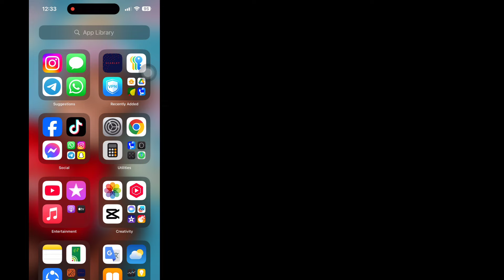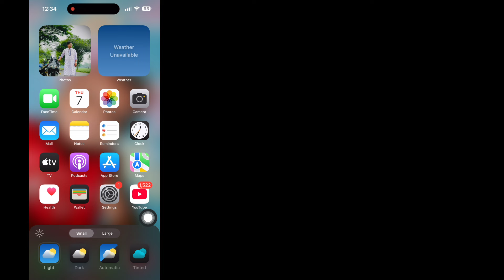How To Change App Icon Colors on iPhone iOS 18 | customize app colors on iphone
Do You Want To Change App Icon Colors on iPhone.If Yes This Video Is For You.  In This Video I Will Show You How To Change App Icon Colors on iPhone. I Will Show The Best Process To Change App Icon Colors on iPhone. So Keep Watching The Full Video Without Skipped To Know How To Change App Icon Colors on iPhone.

Your Searching Quire How To Change App Icon Colors on iPhone:

change app icon color ios 18.
change color tint apps icon iphone.
customize app colors on iphone.
ios 18 change app icon color.
change app color on iphone 15.
change app icon colors iphone 14.
change app color iphone 13.
how to change app colors iphone 12.